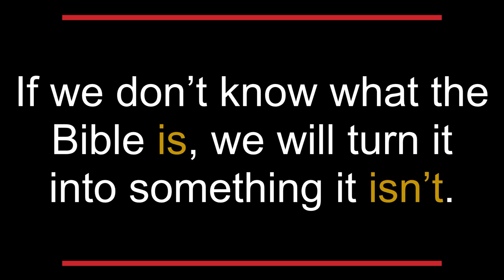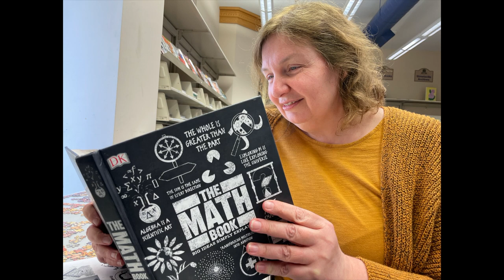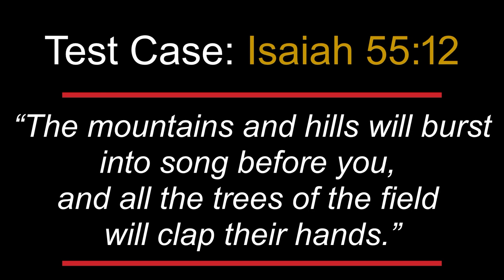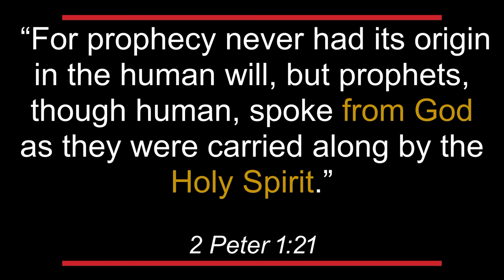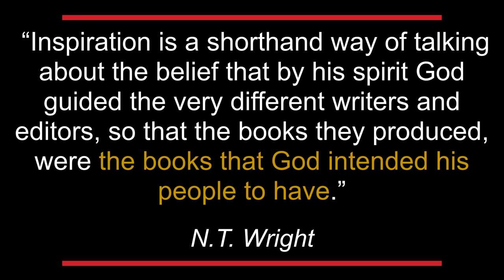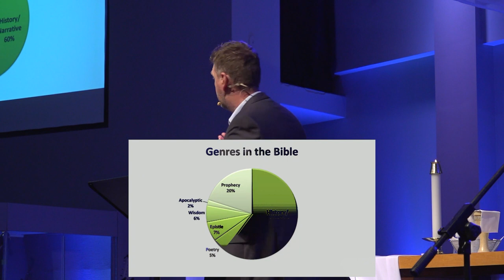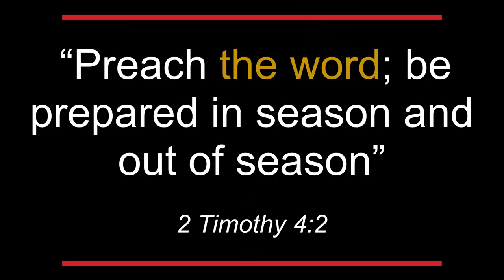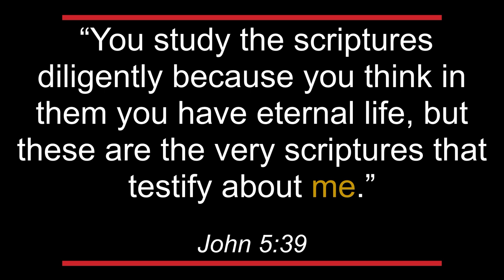What is the Bible? | Sermon | The Bible For Grown-Ups Series | Rob Hurkmans | 04/14/2024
This is a crucial question with big consequences. Many of us have heard of the bible, and even read the bible,  but If we get it wrong, we risk using and misusing the Bible for our own purposes. In this sermon, we will unpack a helpful definition of the Bible that will give us a better understanding of what the Bible is - and what it isn’t!

This sermon is part of a larger sermon series The Bible for Grown Ups.

Sermon Series: The Bible For Grown Ups
Scripture: John 5:16-17, 24-25, 37-40
Preacher: Rob Hurkmans